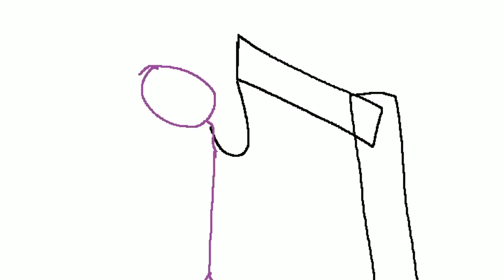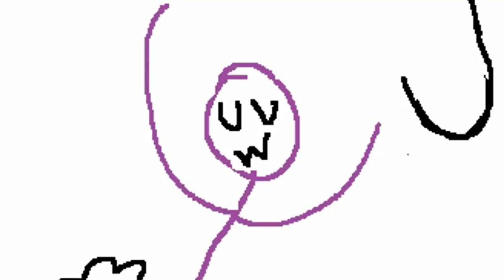SECOND WIND OP! | Dead By Daylight STEVE HARRINGTON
Second wind and Adrenaline OP